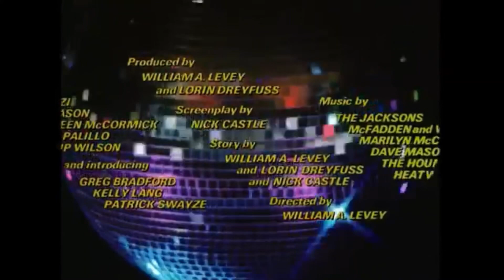NTV Coming Distractions - Skatetown USA (1979)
On Thursday February 23, Neo Trash Video is hosting Bad Movie Bingo at the Bottlerocket Socisl Hall in Pittsburgh’s historic Arlington neighborhood at 8:00 PM. This month, we are going back in time to the ridiculous disco era to present 1979’s “Skatetown USA”. Our NTVComingDistractions features the trailer for this flashy tale, released at the height of roller disco fever. Introducing Patrick Swayze in his first major leading role, this musical comedy also features a stacked cast, including Maureen (Marcia Brady) McCormick, Scott Baio, Flip Wilson, Ron (Horshack) Pallilo, Billy Barty, and The Unknown Comic. Lace up your skates!